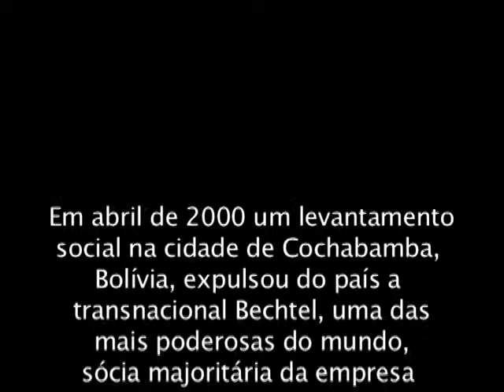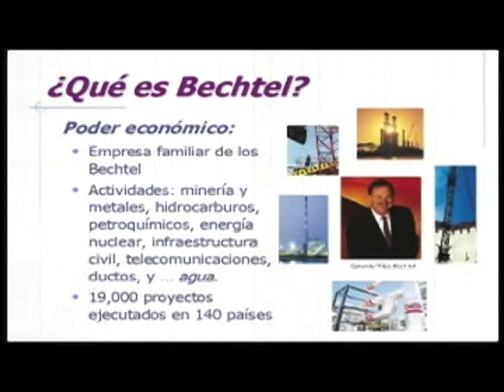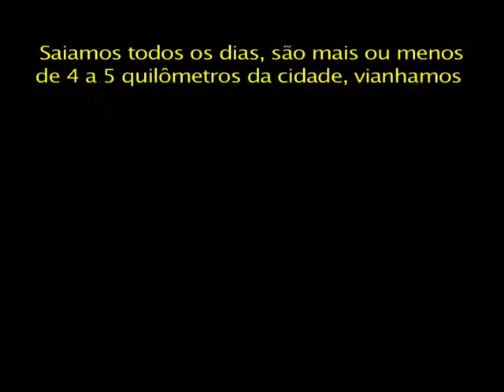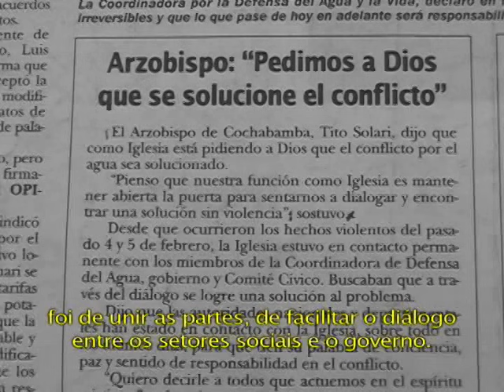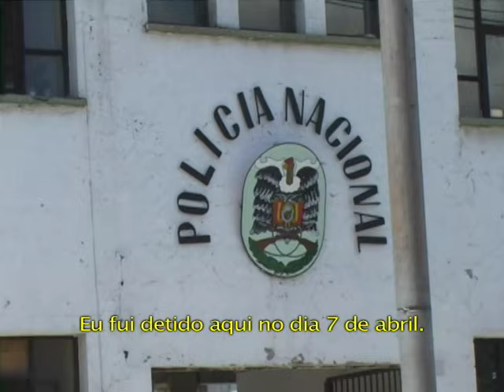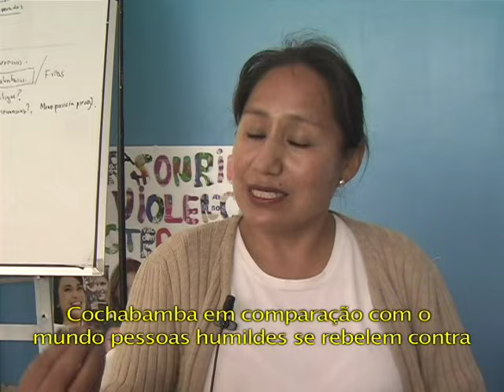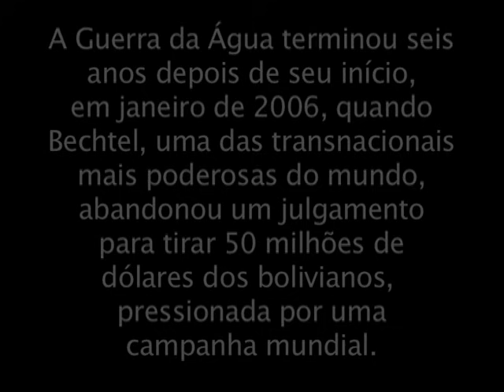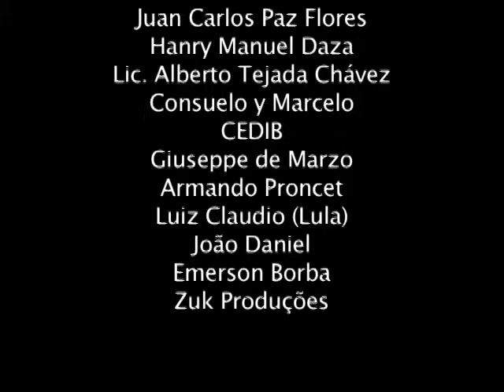BOLIVIA, LA GUERRA DEL AGUA I Documental completo de Carlos Pronzato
Para apoiar o canal e a produção de documentários independentes,

Em abril de 2000 um levante social em Chochabamba, Bolívia, expulsou do país a transnacional norte-americana Betchel, uma das mais poderosas do mundo, sócia majoritária da empresa Aguas de Tunari, que impôs aumentos abusivos nas tarifas de água, afetando também direitos milenares de populações indígenas sobre o uso solidário da água. A denominada Guerra da Água evidenciou uma contradição central em torno da água no mundo atual: privatização versus bem comum.

En abril del 2000 un levantamiento social en Cochabamba, Bolivia, expulsó del país a la transnacional norteamericana BECHTEL, una de las más poderosas del mundo, sócia mayoritaria de la Empresa Aguas del Tunari, que impuso aumentos abusivos en las tarifas del agua, afectando también derechos milenares de los pueblos indígenas sobre el uso solidário del água. La denominada Guerra del Agua evidenció una contradicción central en torno al agua en el mundo actual: privatización versus bien común.

Um filme de Carlos Pronzato.

Edição
Victor Almeida

Música
Bernabé Guzmán Dávalos
Soraia Drummond

Ano: 2007